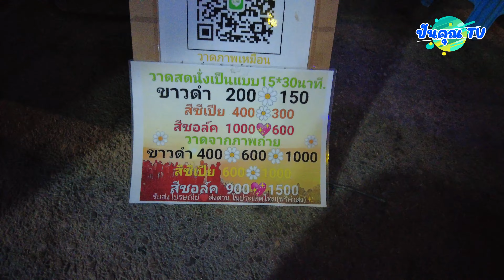บรรยากาศภายในงานสัปดาห์สะพานข้ามแม่น้ำแคว ประจำปี 2565 วันที่ 26 พ.ย. - 5 ธ.ค. 65 คนเยอะมากกกกกกกกกก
บรรยากาศภายในงานสัปดาห์สะพานข้ามแม่น้ำแคว ประจำปี 2565 วันที่ 26 พ.ย. - 5 ธ.ค. 65 คนเยอะมากกกกกกกกกก กอไก่ล้านตัวววววววว